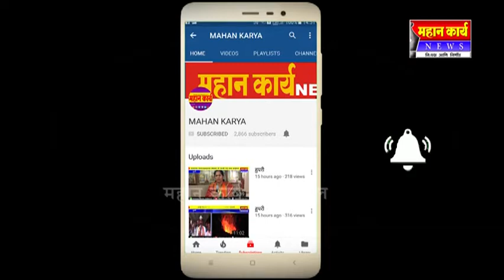मांगूरात पल्स पोलिओ जनजागृती फेरी